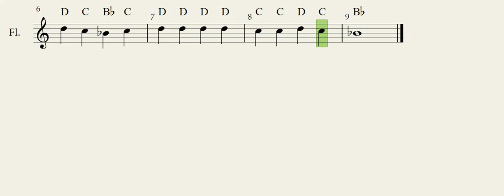Mary Had A Little Lamb Flute 90BPM